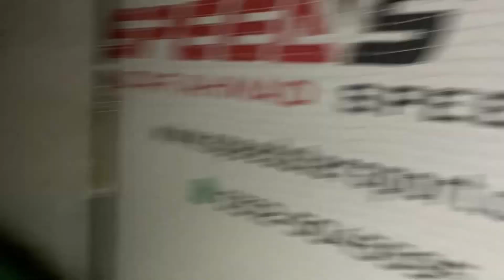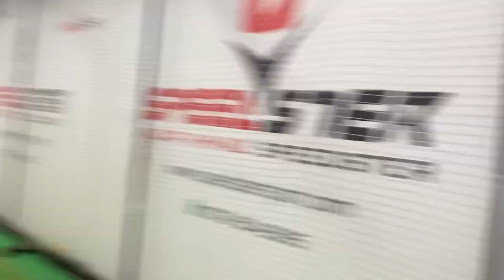Finally apni Automatic Bowling machine agai | Speedster indoor cricket academy | Maan vlogs